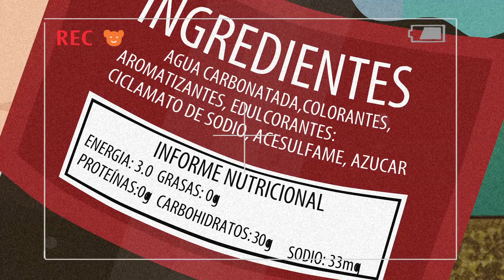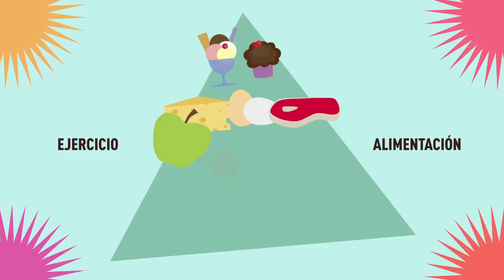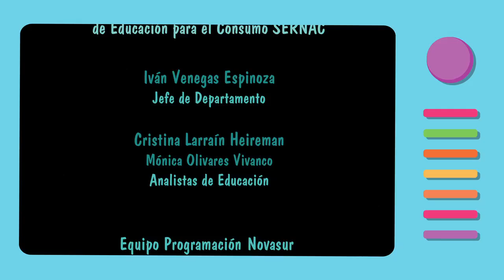Serie educativa para niños Canal 72, capítulo Combo maratónico - Sernac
Canal 72 es una serie de ficción que cuenta diferentes situaciones de consumo que viven dos amigos llamados Octavio y Milena junto a una mascota y la abuela, en la que realizan tareas que les encarga la profesora y que ellos graban mediante un estudio casero que tienen en la casa de uno de ellos.
En este capítulo Octavio decide correr una maratón, para lo cual está entrenando acompañado de su mascota.  Su mejor amiga Milena se ofrece a ayudarlo ya que ella misma es una premiada deportista.
Así, comenza a enseñarle formas de alimentación más sana que lo ayudarán a fortalecerse y ganar la carrera, descubriendo que tomar mucha bebida o comer sólo hamburguesa no es saludable y que es mejor la dieta equilibrada.
Octavio no gana la carrera pero lo aprendido le servirá en el futuro.
Finalmente los amigos pesentan su tarea sobre alimentación sana a la profesora Casandra.